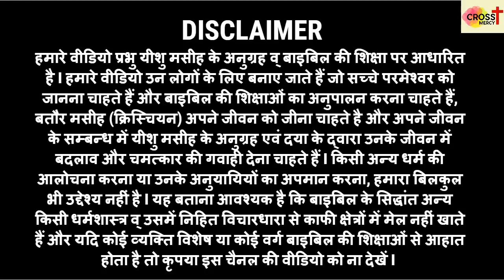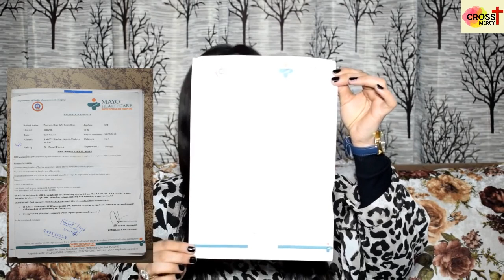My Testimony.....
like ,share kre taki is vedio ke jriye bhut sare logo ki help ho ..jo problem me h un ko pita yashu masih ke dvara tklifo se chhutkara mil ske..jai masih ki..